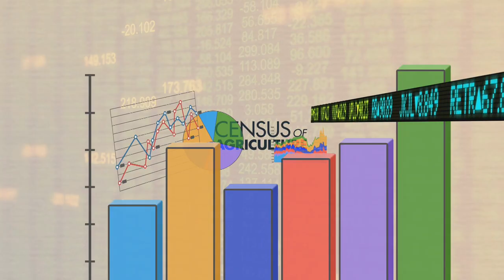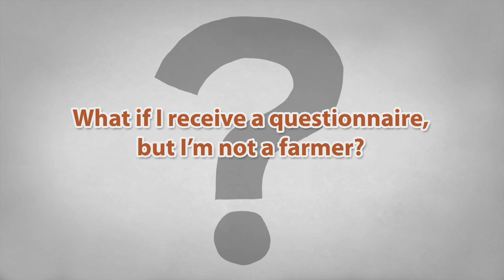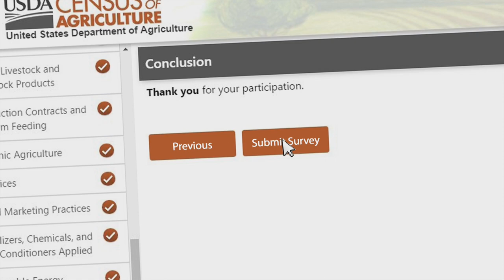USDA Census of Agriculture – Your Voice, Your Future, Your Opportunity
The 2017 Census of Agriculture is coming soon. Learn about the new improved electronic form and how important it is to be counted by the USDA’s National Agricultural Statistics Service.Description